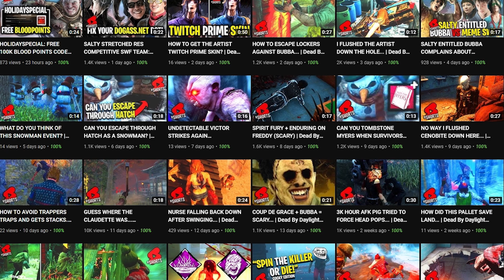SWF USED A OG MAP OFFERING UNTIL WE GET SENT TO HADDONFIELD INSTEAD... | Dead By Daylight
SWF USED A OG MAP OFFERING UNTIL WE GET SENT TO HADDONFIELD INSTEAD...

In today's video, this one survivor uses an OG map offering which Increases the Odds of being sent to the Autohaven Wreckers Realm by 200 %. It seemed like OG map offerings don't work and we got sent to Haddonfield instead. The killer that we're running within this video is Myers and the build that I'm running is Barbecue & Chilli (BBQ), Bamboozle, Fire up and Coup de Grâce. Do not go out of your way to attack these survivors either, but I hope that you enjoy this video! Let me know what you thought happened during this game.

I'm live on Twitch from Tuesday to Saturday around 5/6pm (UK, UTC+1), but we may do bonus streams on the days off though.